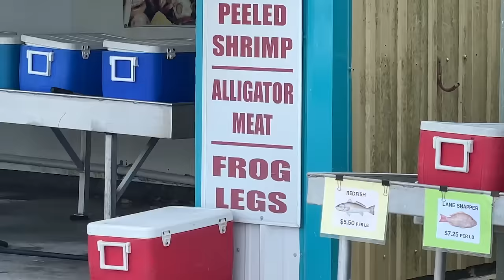French Sandwich (1916) w/Guest Host Chef Mason Hereford on Sandwiches of History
When I saw the recipe for the French Sandwich from 1916’s Salad, Sandwiches, and Chafing Dish Recipes, I knew just the person for the job- - Chef Mason Hereford from Turkey and The Wold in New Orleans. He should be familiar to you by now. Not only he the genius behind one of my favorite sandwiches of all time, The Tomato, but he a generous soul who regularly help charities of all kinds and shares his passion for cooking and good times everywhere he goes. He has four restaurants in the newest of Orleans, Molly’s Rise N Shine, Hungry Eyes, Hot Stuff, and, of course, Turkey and The Wolf. Oh he’s got this cookbook Turkey and The Wolf: Flavor Trippin in New Orleans which you should absolutely buy. Follow him on Instagram @TurkeyandTheWolf

Snag some Sandwiches of History hoodies, t-shirts, beanies, and more!